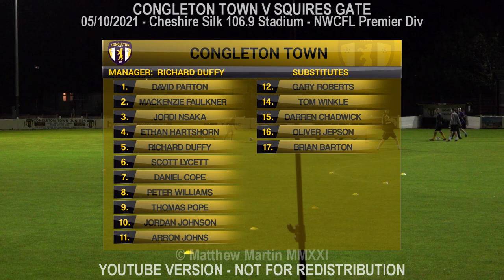Congleton Town Vs Squires Gate (05.10.21)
Highlights of the NWCFL Premier Division fixture between Congleton Town and Squires Gate, played at the Cheshire Silk 106.9 Stadium on Tuesday 5th October 2021.